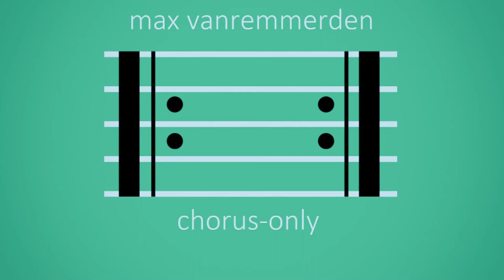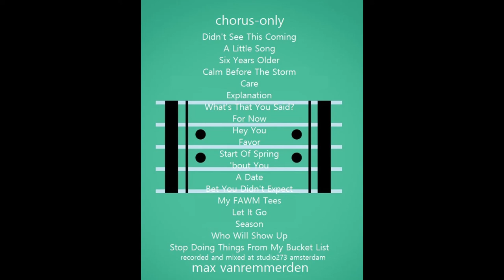💿 Max Vanremmerden - Chorus-Only 2019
2019 FULL ALBUM chorus-only
max vanremmerden max van remmerden
© Max Vanremmerden / vanremmerdenmusic 2019.

00:00 Didn't See This Coming
00:52 A Little Song
01:31 Six Years Older
02:16 Calm Before The Storm
03:19 Care
04:06 Explanation
05:33 What's That You Said?
07:00 For Now
07:36 Hey You
08:53 Favor
09:30 Start Of Spring
10:50 'bout You
12:11 A Date
12:45 Bet You Didn't Expect
13:24 My FAWM Tees
14:14 Let It Go
15:11 Season
15:55 Who Will Show Up
17:04 Stop Doing Things From My Bucket List

Max Vanremmerden.
A non pretentious do it yourself home recording autodidact from Amsterdam, Holland.
Inspired by the attitude and philosophy by musicians like Jonathan Richman, Billy Bragg, Evan Dando, Joe Strummer and Ryan Adams on how to approach the creative process of making music results in a very unique singer/songwriter style.

FAWM.ORG/FAWMERS/MAX
Some rights reserved. Copyright Max Vanremmerden. Studio273Amsterdam.
© Max Vanremmerden / vanremmerdenmusic
MAX VANREMMERDEN / MAX VAN REMMERDEN / MAXVANREMMERDEN
AMSTERDAM / songwriter / holland / diy / songsmith / singer-songwriter / artist / FAWM.ORG